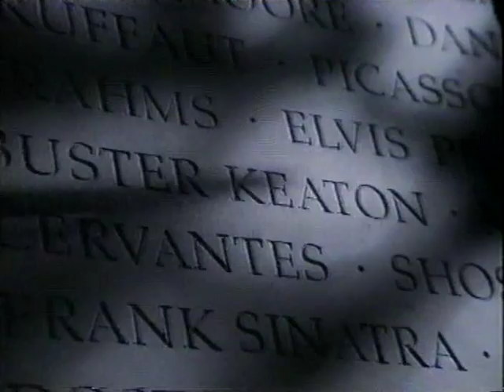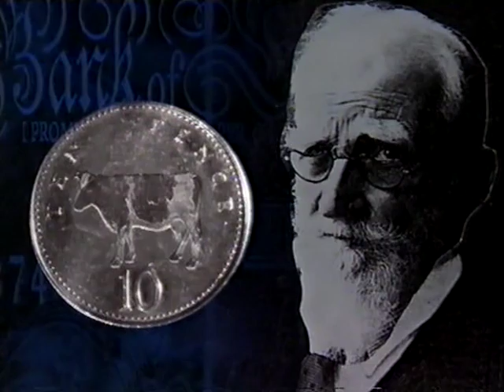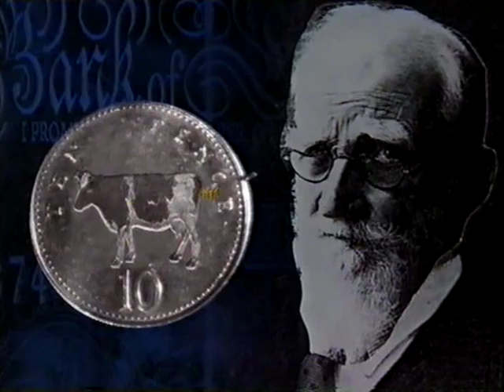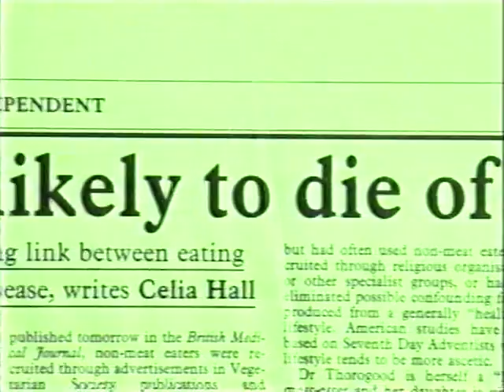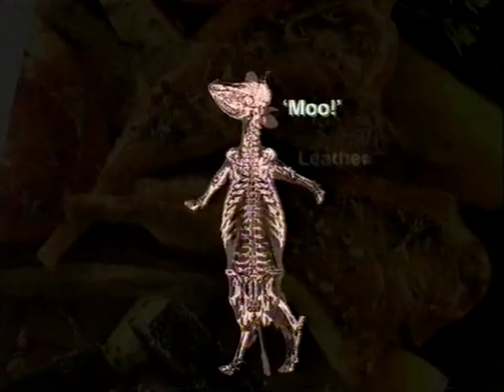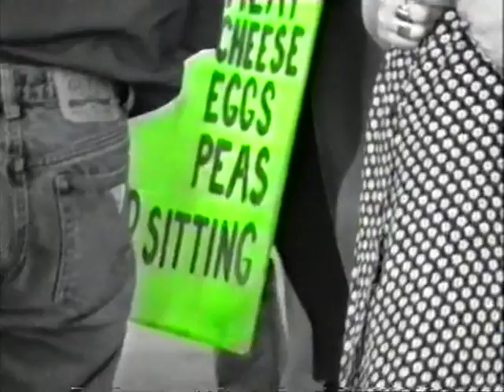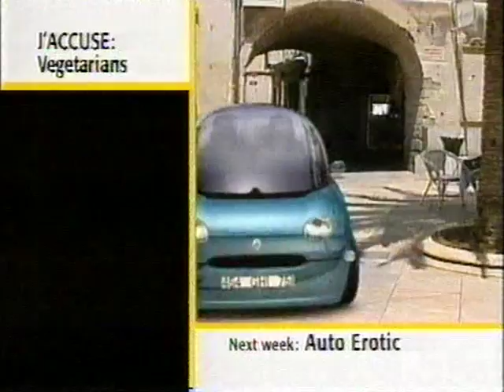Jonathan Meades - Without Walls - J'Accuse Vegetarians (1995)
Jonathan Meades attacks the myths and culture surrounding vegetarianism.